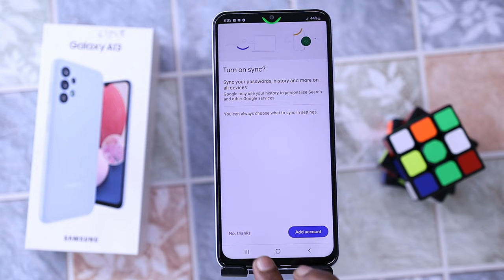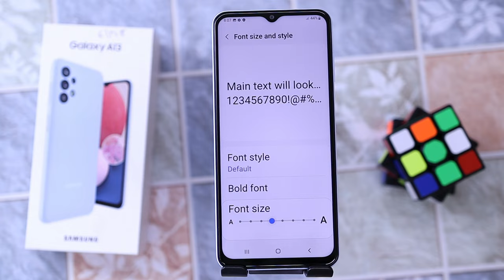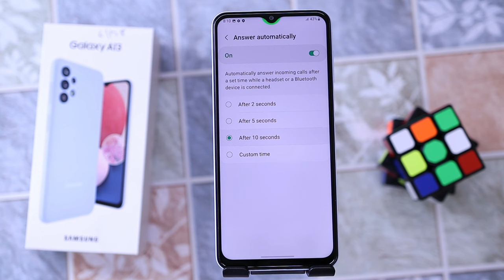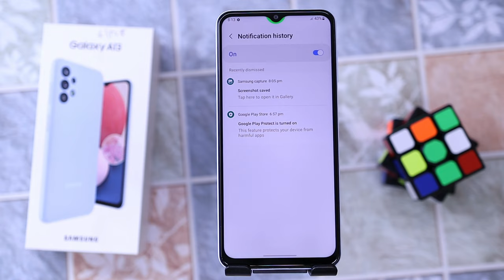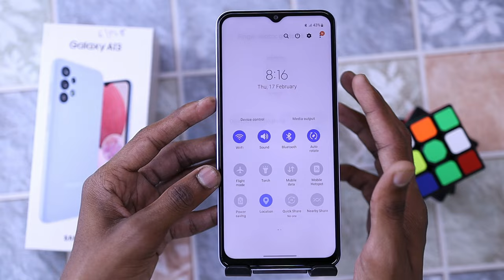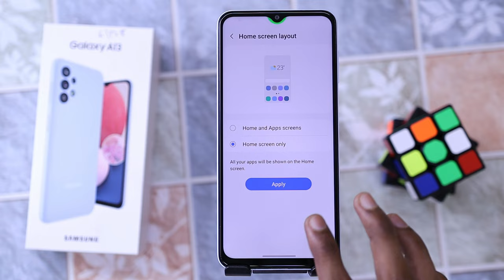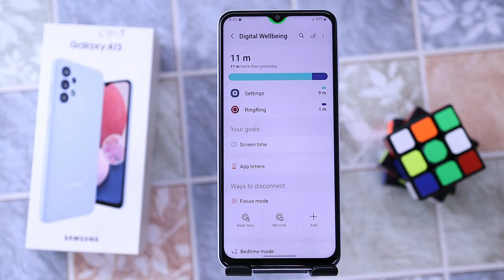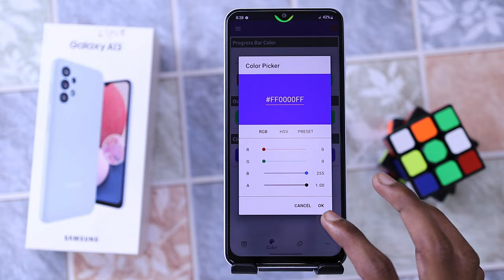Samsung Galaxy A13 TIPS, TRICKS & HIDDEN FEATURES!!!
About...
Dosto aaj is video me hum baat karenge Samsung Galaxy A13 smartphone ke top 60 se ziyada features ke bare me aap dekhna is video ko Pura Apne phone ko awesome interesting karne ke liye agar aapke paas ye phone hai ya aap purchase karne wale ho to is video ko Pura zaroor deke : Thank You